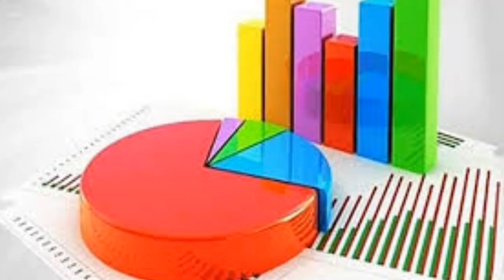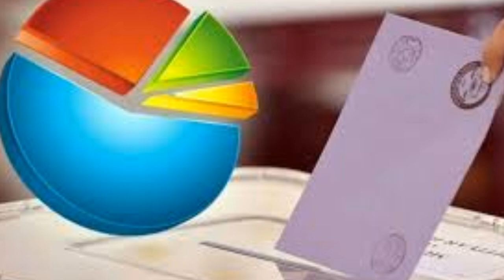SON 2024 SEÇİM ANKETİ AÇIKLANDI ŞOK SONUÇLAR